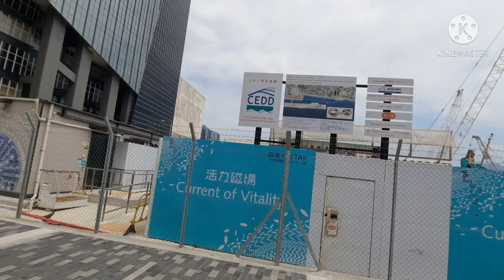Kowloon Bay Playground Behind the Children's Hospital HongKong Part.2